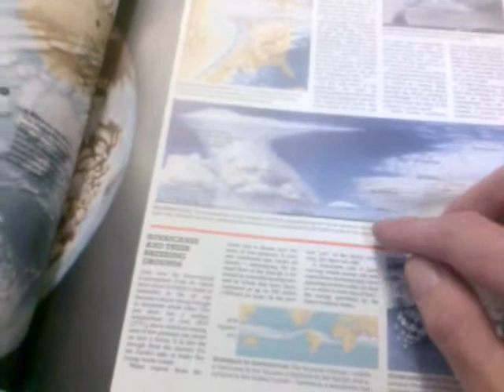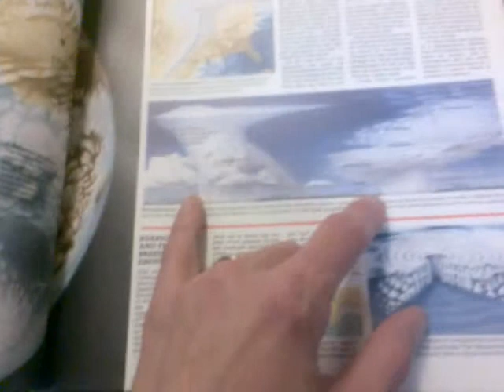Chemtrails 12th September 2013 ( UK )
Chemtrails Dry.Raining 8pm